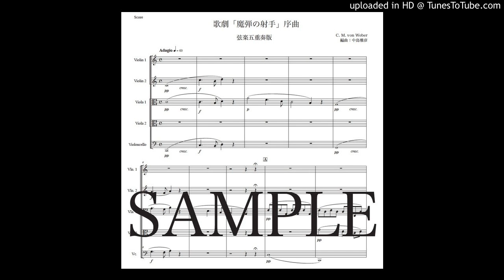ウェーバー「歌劇『魔弾の射手』序曲」弦楽五重奏版（編曲：中島雅彦）